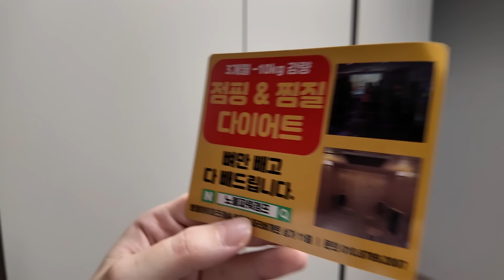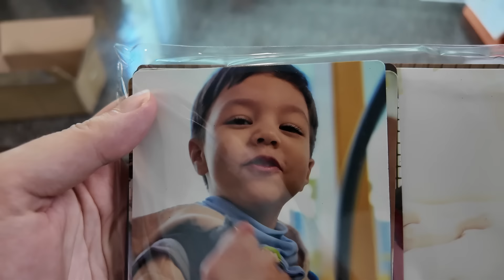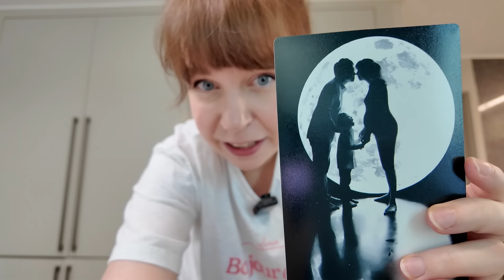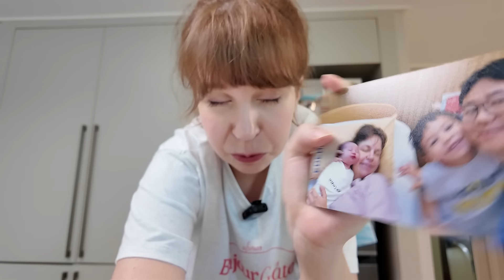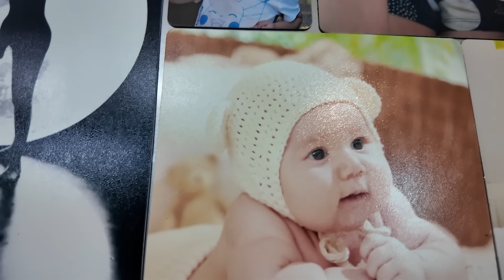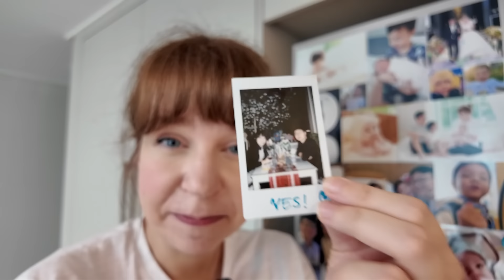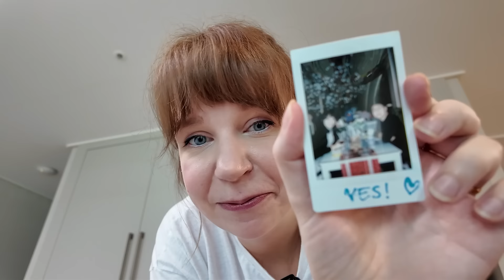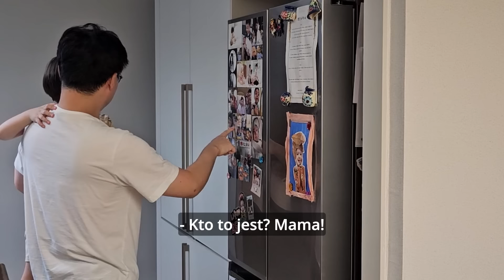Prezent, rocznica i dużo wspominania - daily vlog z Korei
Dejli vloguś :)

Znajdziecie mnie też tutaj:
Moja książka: